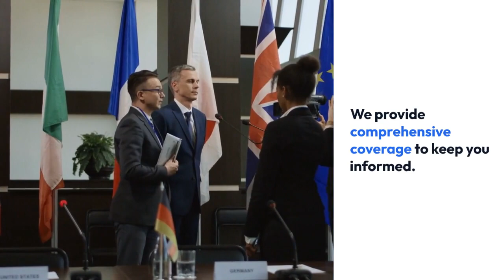Russia-Ukraine war live news: Putin warns of ‘real’ nuclear war risk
Stay informed with the latest developments in the ongoing Russia-Ukraine conflict with Yzee News. Russian President Vladimir Putin's recent warning of "tragic consequences" for countries intervening in Ukraine underscores the gravity of the situation. As tensions escalate, it's crucial to understand the dynamics shaping this crisis.

In Ukraine's Bakhmut district, Russian shelling claims more lives, with reports of casualties in Siversk and Pereizny. The relentless attacks on populated areas exacerbate the humanitarian crisis, highlighting the urgent need for international intervention.

Meanwhile, Ukraine reports successful defense efforts, repelling multiple Russian assaults on the left bank of the Dnipro River. The Defense Forces of Southern Ukraine announce significant losses inflicted upon the enemy, underscoring the resilience of Ukrainian forces amid adversity.

Join us as we delve into the complexities of the conflict, examining the geopolitical implications and humanitarian consequences. From Putin's warnings to Ukraine's defense strategies, we provide comprehensive coverage to keep you informed.